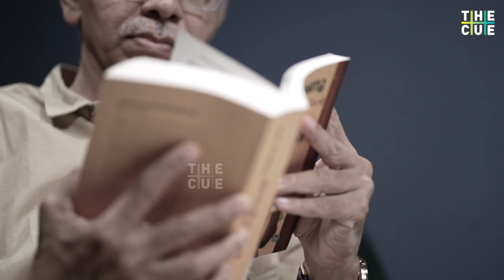K Venu talks about his autobiography 'Oranveshanathinte Kadha' | NE Sudheer | Book Talk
മാര്‍ക്‌സിസത്തെ തള്ളിപ്പറയുമ്പോഴും ഞാന്‍ ഏറ്റവും ബഹുമാനിക്കുന്നയാള്‍ തന്നെയാണ് മാര്‍ക്‌സ്, മാര്‍ക്‌സാണ് ആദ്യമായി സാമൂഹ്യ ശാസ്ത്രരംഗത്ത് വിശകലനങ്ങള്‍ക്ക് ഒരു ശാസ്ത്രീയ മാനദണ്ഡങ്ങളും രീതികളും കൊണ്ടുവന്നത്, ദ ക്യു ബുക്ടോക്കില്‍ എന്‍.ഇ സുധീറിനൊപ്പം 'ഒരന്വേഷണത്തിന്റെ കഥ', എന്ന ആത്മകഥയുടെ രചയിതാവായ കെ വേണു